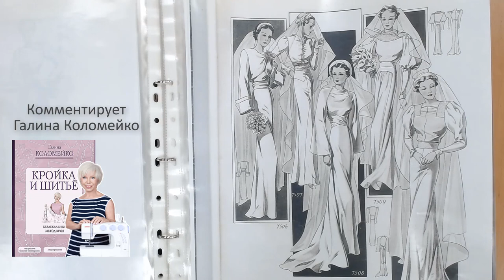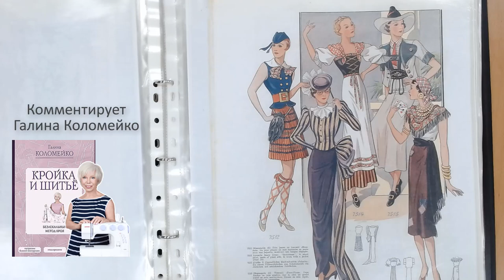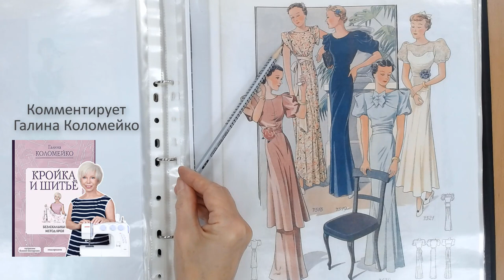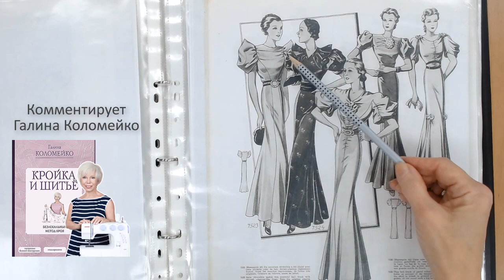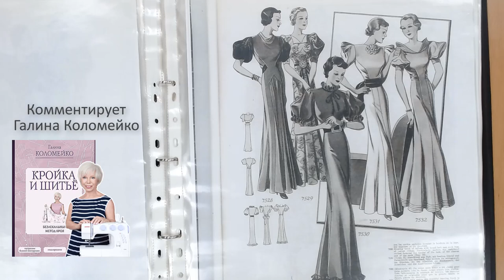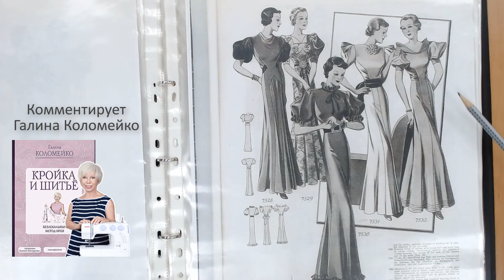Идеи из модной Франции 1937 г. Свадебная мода, нарядные платья. Листаем журнал с Галиной Коломейко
Мода в мелочах. Изысканность и шик в деталях. Смотрим, любуемся.